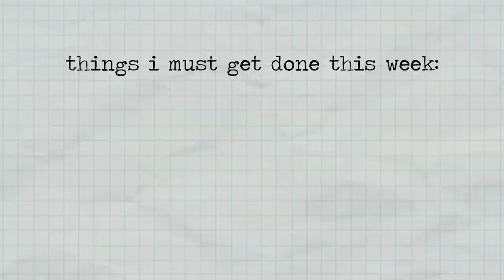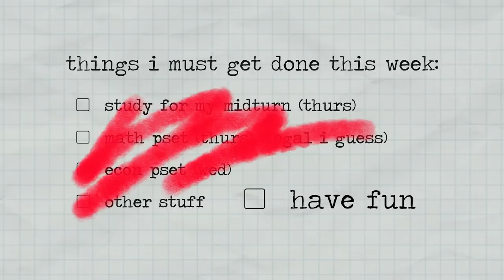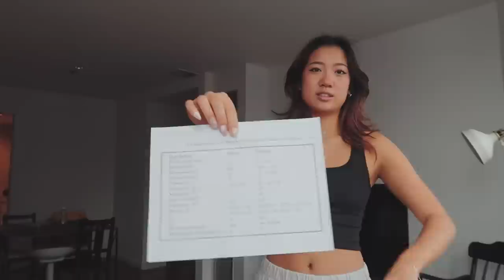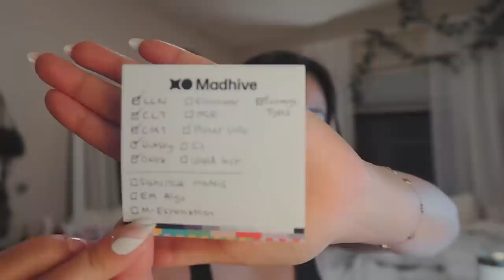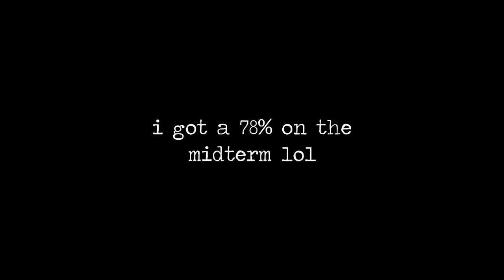a week in my life as a mit senior struggling to pass her one midterm 🤠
Have you ever wondered what it looks like to prepare for a midterm in a class that you suck at? well look no further than right here! I also realized while editing that it looks like I'm wearing the same exact shirt in every clip but i promise its not in a gross way but it's too much to explain. Anyways, I'm back from my hiatus and I'm excited to start making videos again!